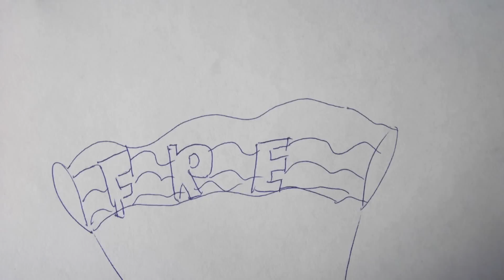Stickman Mcgee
Randomness